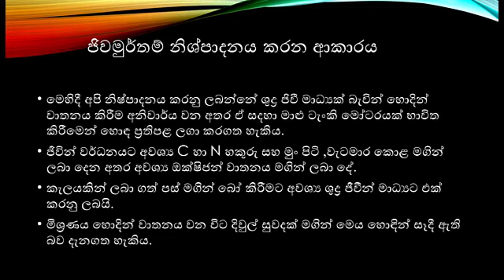ජිවමුර්තම් දියර පොහොර නිෂ්පාදනය (මල්වගා කරුවන්ට )